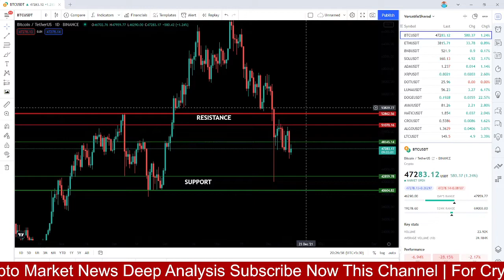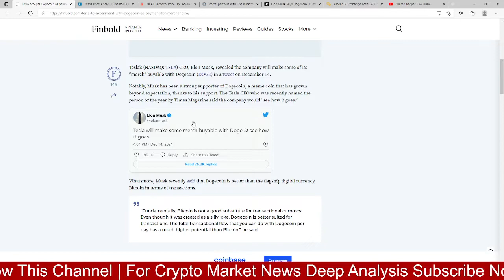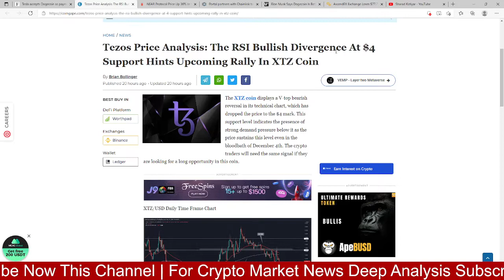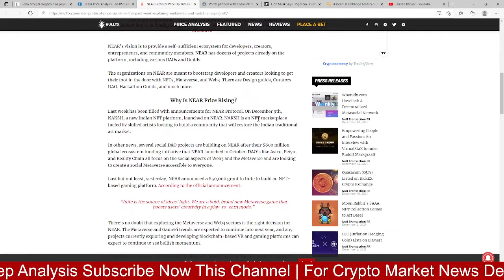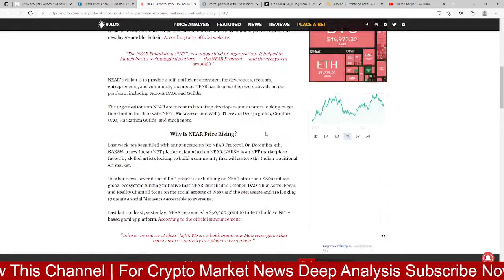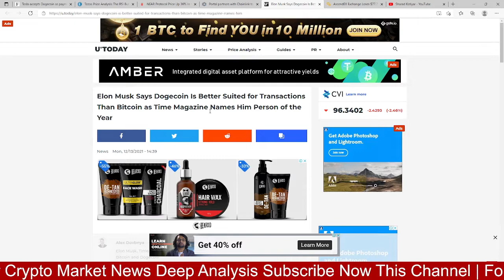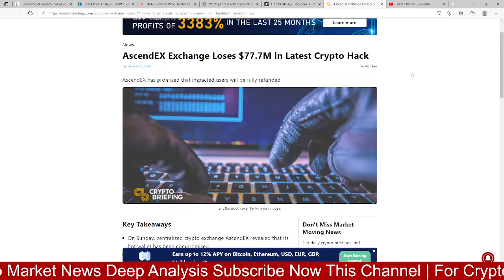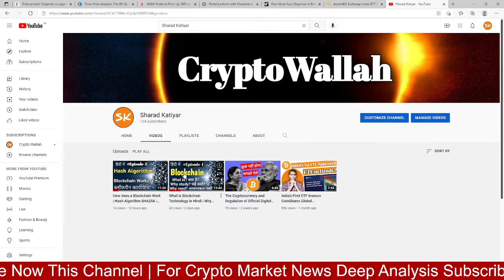Bitcoin Analysis | Dogecoin Tesla Elon Musk,Xtz Rally,Near web3,Chainlink | AscendEX Hack